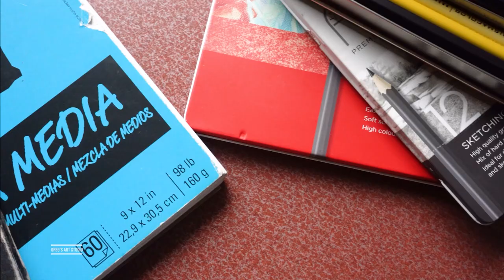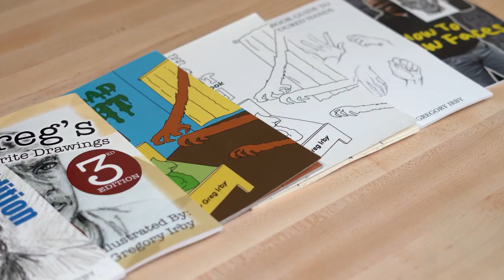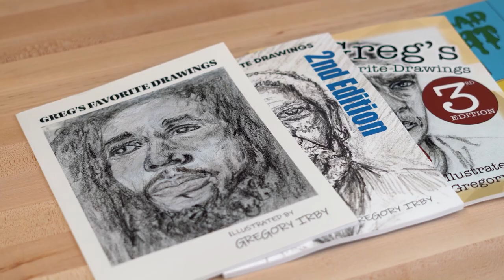How to Draw Travis Kelce